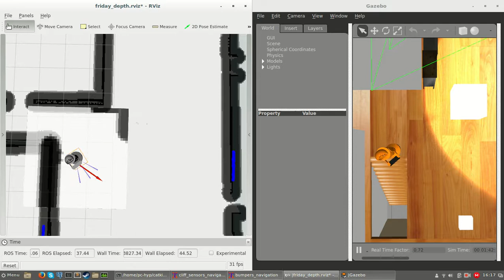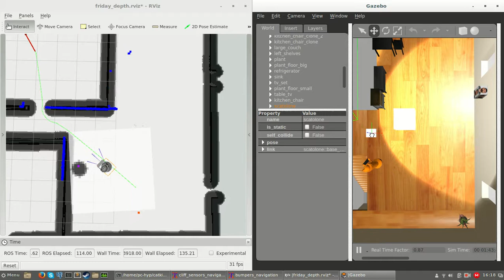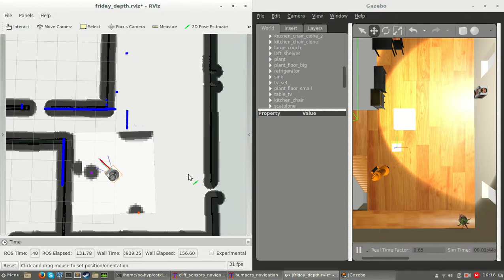ROS autonomous navigation recovery using bumper and cliff sensor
This video shows the recovery process starting from cliff and bumper sensors mounted on the simulated robot.
The recovery behaviour has been fully implemented outside the navigation stack.